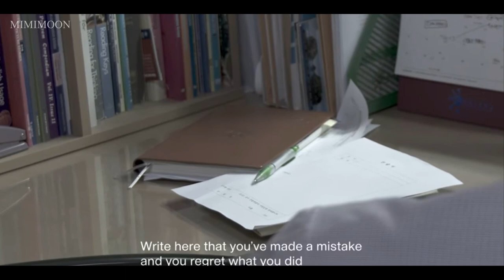[ 韩中日有名的女演员们在影视剧中真实打屁股,打小腿,体罚精彩演技:第51部 ] Spanking,Caning scene from a Korea movie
如果你想了解更多关于电影和电视剧，请访问twitter。